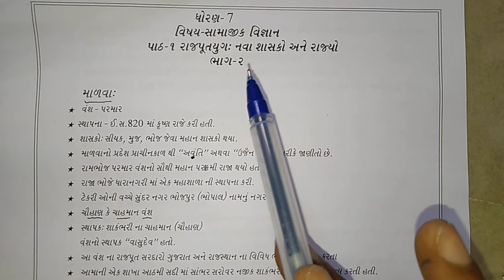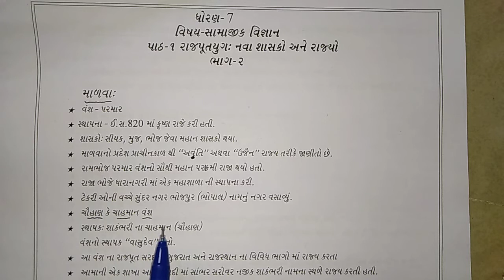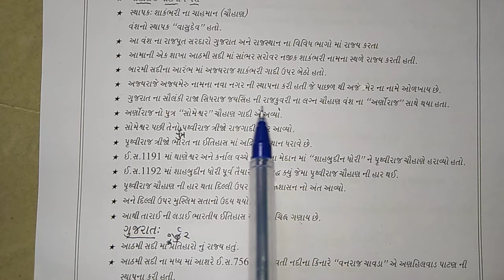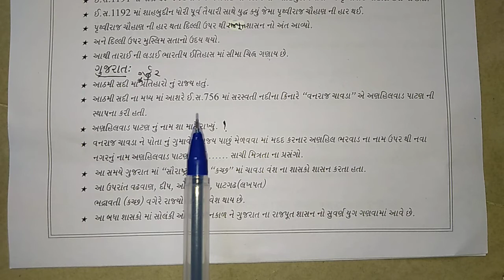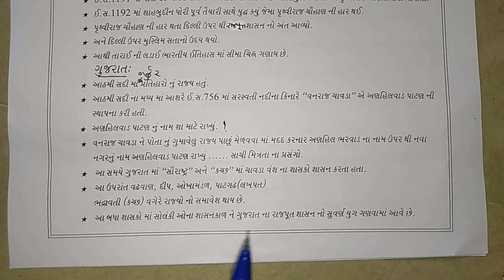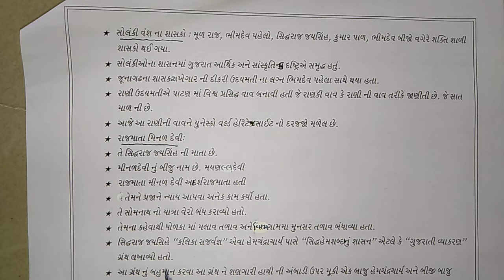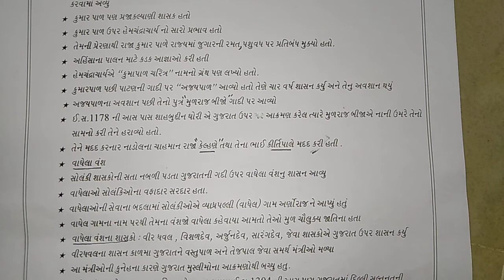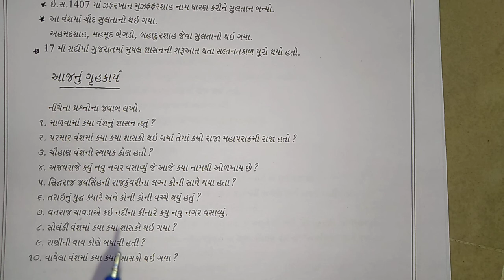ધોરણ-૭ વિષય-સામાજિક વિજ્ઞાન પાઠ-૧.રાજપૂતયુગ:નવા શાસકો અને રાજ્યો ,ભાગ-૨. વિક્રમ.સી.પરમાર